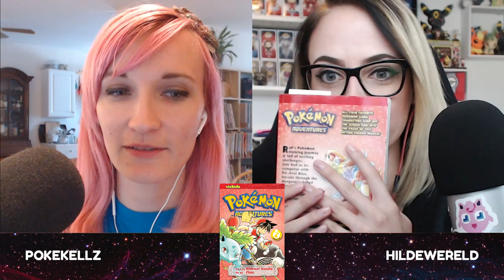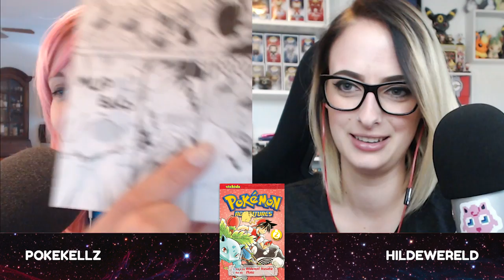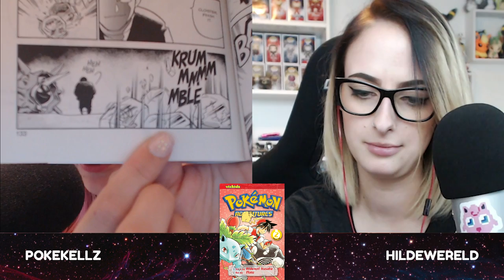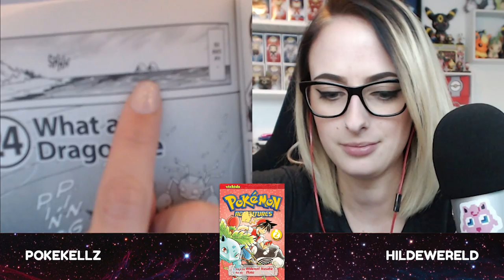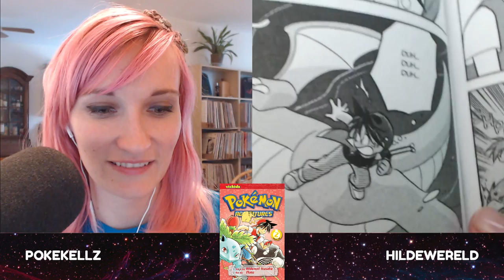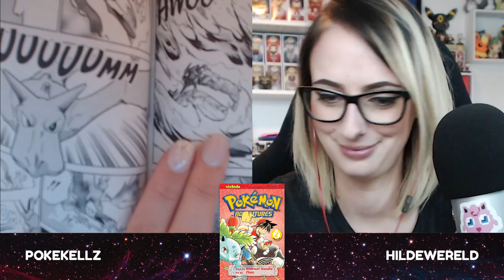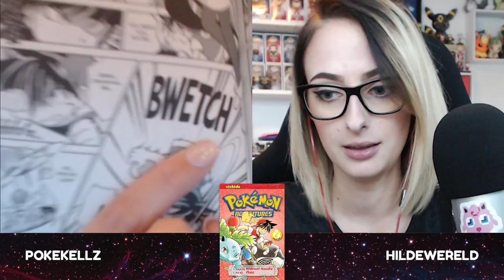POKEMON ADVENTURES MANGA VOLUME 2 | The Dex! Book Club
Pokemon Adventures Volume 2 is here on The Dex! Book Club! It's a Pokemon Book Club where PokeKellz and Hildewereld are reading the entire Pokemon Adventures Manga, episode by episode! Read along with them, or just follow along in the discussion!
Join The Dex! Research Institute
Find out which Pokemon we did trivia and strategy for on this week's The Dex!

Connect With The Dex!

More Great Shows About Pokemon!
The Dex! Sun and Moon PSA's